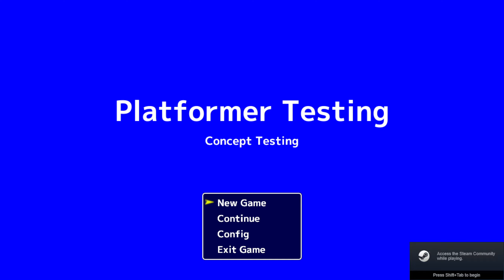RPG Developer Bakin - Testing Platform Settings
Testing a small map in Bakin, Platformer settings.

Ive noticed a few things/issues with it that seems to be engien related. That aside, this engine is incredible so far and it's only Early Access. I can't actually wait to have the full product up and working as intended by the developers with no bugs/issues and with it all working perfectly, it's really a fantastic tool to use, and it's super easy once you get used to the weird layout of finding your assets.

Things i've encoutnered in this tryout of my map.

-I get pushed off the main path by objects, so because Up and Down directionsal are not accessible because its platform layout you cant get back up onto the main path.

-After falling in the water and restarting you see the torch and flame item move, I think this is the engine trying to move them when it shouldn't be doing that.

-Platforms also will push you off if  you land right on the edge of them and make you fall onto the wrong path.

-Also invisible things that make you float..??? there's nothing there to cause that, that end platform is a copy/paste of the other ones so it sh uldn't be happening, but it does.

All coffee proceeds will go towards my game project, The Leet Adventure, for assets, custom works and such to make it even better.

Thanks!